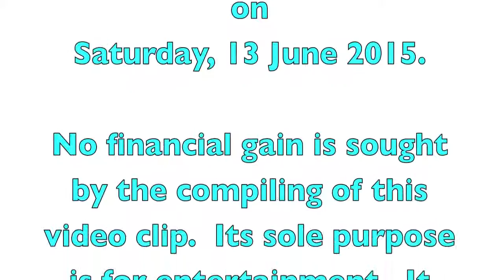Passau Free Improvisation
An improvisation played by Ludwig Ruckdeschel during his recital at St Stephen's Cathedral, Passau on Saturday 13 June, 2015.